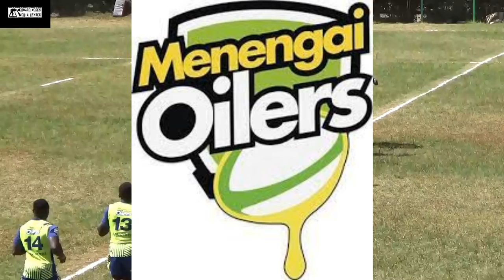KCB LIONS RFC VS MENENGAI OILERS RFC (KENYA CUP 2021-2022 SEMI-FINAL EXTENDED GAME HIGHLIGHTS)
A dream Semi for The Oilers, A shock Defeat for the Defending Champions, Sure kicking boots, Big hits, all this and a bit more in an exciting encounter at the Den. The Oilers Robbed The bank to stage their first ever Kenya Cup Final!
Here is how it went down, Enjoy.

Video recorded by: MANGO XIX
Video edited by: MANGO XIX